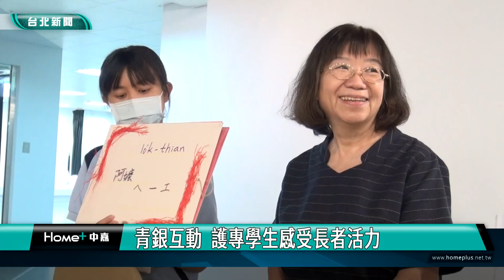大同 樂齡|「憶起熟齡」 手作繪本分享生命經驗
大同健康服務中心與大同安全與健康促進會，共同舉辦一系列長者樂齡課程，最後一堂課「憶起熟齡」，以幸福為主題，由長者們動手製作繪本，分享生命經驗，活動中還邀請馬偕護專學生，協助、陪伴長者，透過青銀互動，了解長者們的需求。

長者們分成六個小組，輪流到台前分享自己創作的繪本，儘管有些害羞，長著們還是認真地介紹著自己的作品，大同健康服務中心與大同安全與健康促進會，共同舉辦一系列長者樂齡課程，最後一堂課「憶起熟齡」，以幸福為主題，由長者們動手製作繪本，並且上台發表，分享生命經驗。

活動中還邀請馬偕護專學生，協助、陪伴長者，藉由互動過程，了解長者的需求，學生也意外的感受到長者滿滿的活力。

大同區健康服務中心與大同安全與健康促進會，今年度的樂齡課程，以透過烹飪、美食、手作等豐富課程，開啟長者五感體驗，鼓勵長輩們走出家門、走入社區，展現活到老學到老的精神。